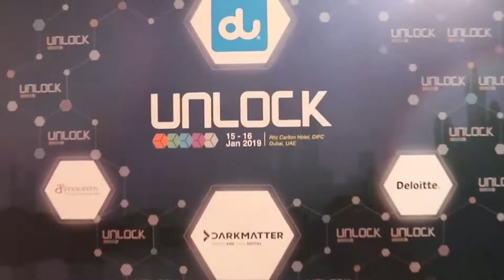Abdullah Almoalqel - Co-Founder and Partner at Rain at UnlockBlockchain Forum Dubai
Since 2013, my purpose is to make an impact with technology and to bring awareness to new possibilities utilizing digital currency and blockchain technology. Previously I was one of the early co-founders for Tykn.tech, a decentralized identity management company in the Netherlands. Currently at Rain Financial in the Bahrain, the most regulated and secure digital currency exchange in the Middle East.